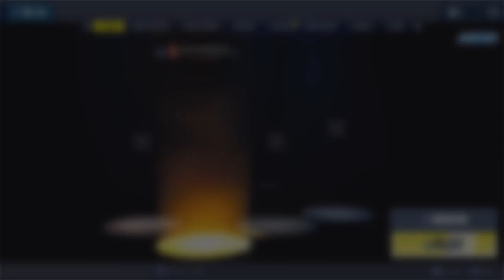My game play with friends or random people